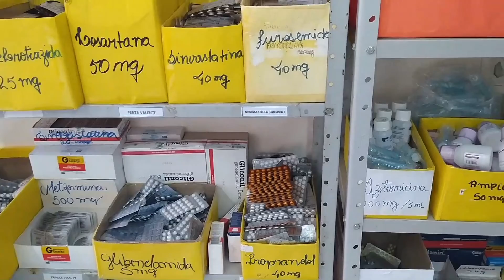VEJA ALGUNS DESTAQUES DO PROGRAMA O REPÓRTER DO AGRESTE DESTE SÁBADO (05) NA RÁDIO JOVEM CAPOEIRAS